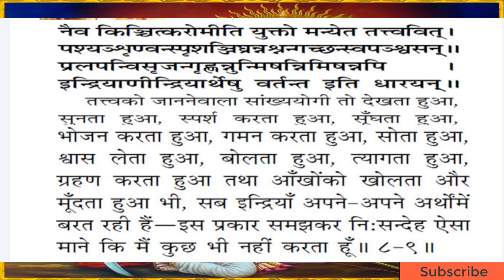🔴129-आप कौन हैं?|श्लोक-8 & 9|अध्याय-5|Spiritual|Mili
भागवत गीता की हिंदी में समझिए, जेन की आप क्या हैं और क्या कर सकते हैं|आप एक शरीर हे या मन या फिर इन्द्रिया हे? कौन हैंआप?